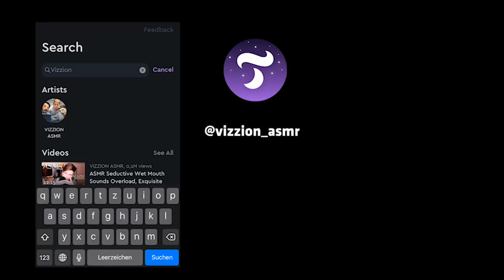Susurrando en Español | Spanish Ramble Eargasm 🇪🇸ASMR with Gusti | VIZZION ASMR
Luego de que mucha gente lo pidiera aqui esta mi video en espanol por fin!!! Espero que les guste 💤🔸🎧ASMR Podcast on all platforms ⬇️

Paul Müller
- FACTORY -
Rheinsberger Straße 76/77
10115 Berlin
Germany

On every video we try to bring you the best sounds that we can get out of our Blue Yeti mic, for your binaural, ear to ear eargasm. We try to trigger you and give you some soothing tingles to help you with your meditation or relaxation. Sit back, relax and enjoy the comfort of male asmr with us. Say bye bye to anxiety, loneliness, insomnia, panic attacks, and depression and say hello to Vizzion asmr.

Thank you for your support and for watching our videos.

Gusti and Paul